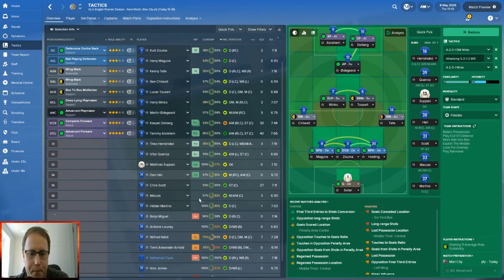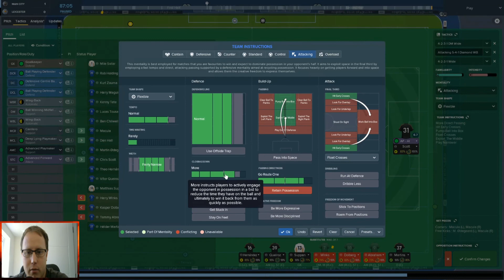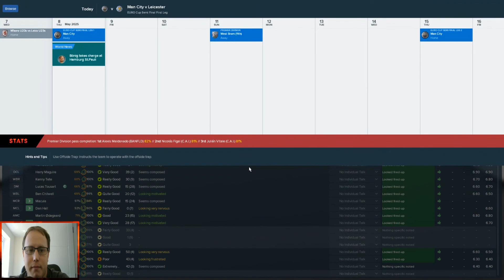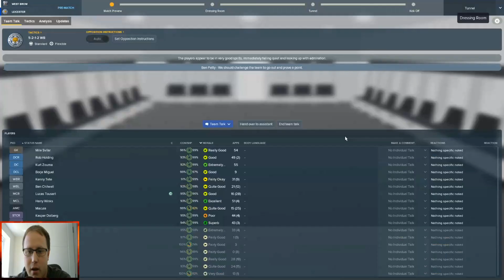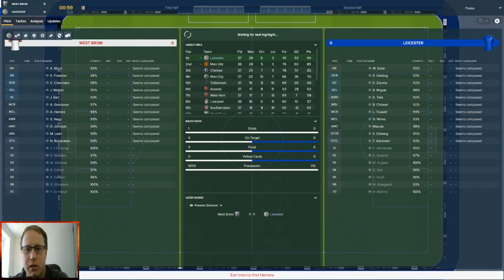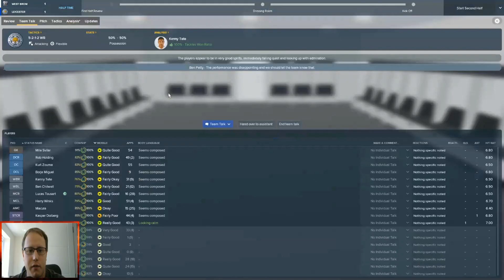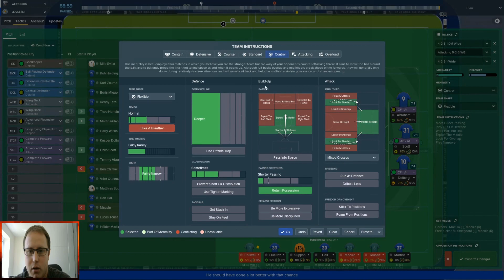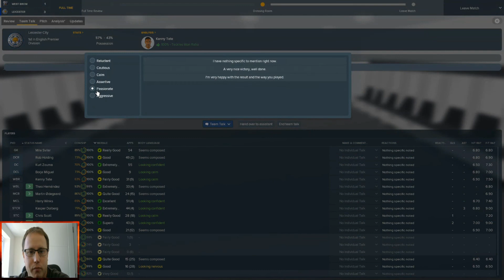LEICESTER CITY FM18| EPISODE 14 SEASON 8| Manchester city and West Brom.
Hi and welcome to episode 14 season 8 of my Leicester city play thought on football manger 2018. The race for the league continues we take on Manchester city and west brom can we keep the winning streak going.